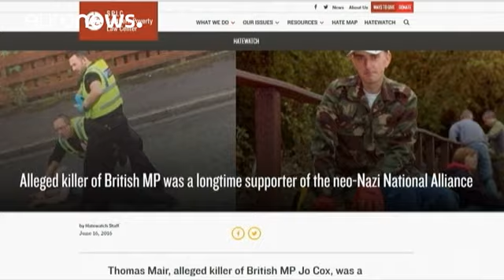تحقیق پیرامون قتل نماینده پارلمان بریتانیا؛ احتمال تماس فرد مظنون با یک سازمان نئونازی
یک گروه مدافع حقوق مدنی در آمریکا از به دست آمدن شواهدی خبر می دهد که به گفته این گروه از تماس توماس مِیر، فرد مظنون به قتل جو کاکس، نماینده پارلمان بریتانیا با یک سازمان نئو نازی آمریکایی حکایت دارد.

به گفته مرکز حقوقی فقر جنوبی اسناد به دست آمده نشان می دهد که توماس مِیر، ۵۲ ساله در فاصله سال های ۱۹۹۹ تا ۲۰۰۳ کتابها و جزواتی را از سازمان آمریکایی اتحاد ملی (National Alliance) خریداری کرده است.

سازمان اتحاد ملی به واسطه مواضع نژادپرستانه و ملی گرایانه اش شناخته می شود.